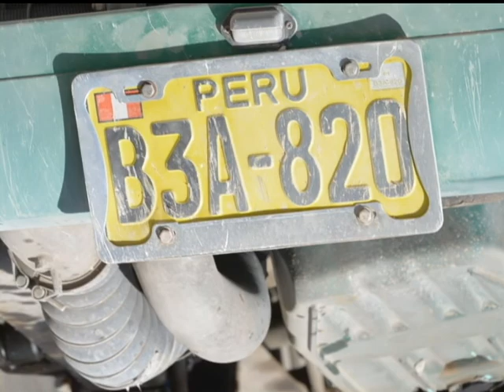ACCIDENTE CAMION PANAMERICANA SUR KM 931 majes el pedregal arequipa peru 2015